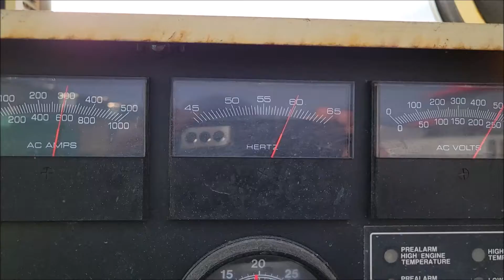250 kW Kohler 250ROZD Load test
Kohler 250ROZD load test. This Kohler 250ROZD has 172 hours since new on its Detroit Diesel engine.